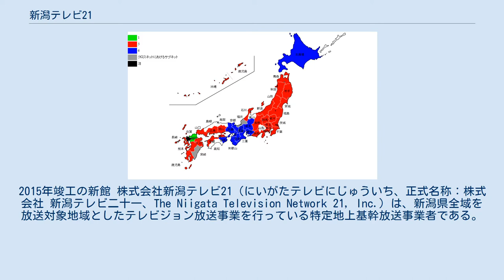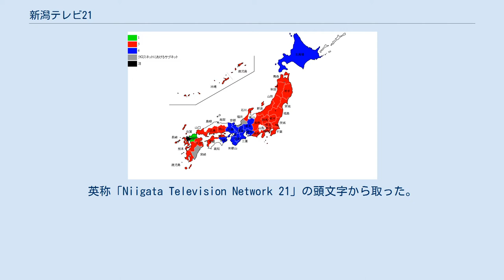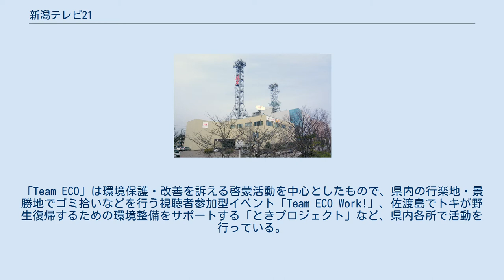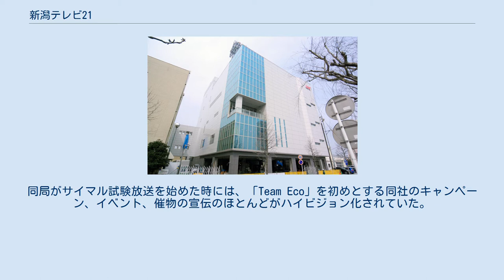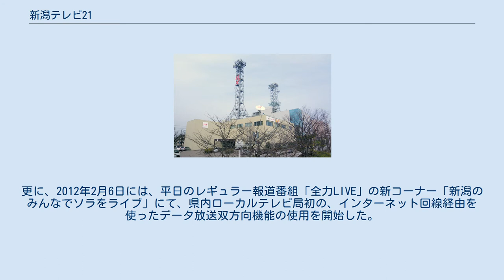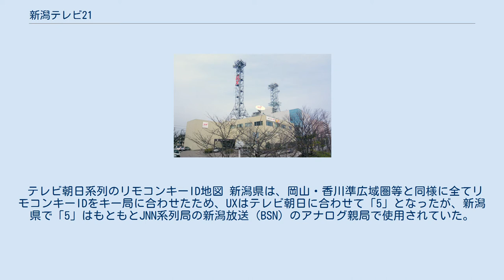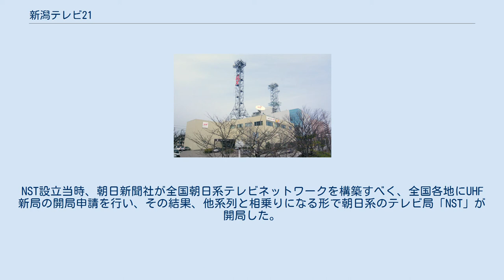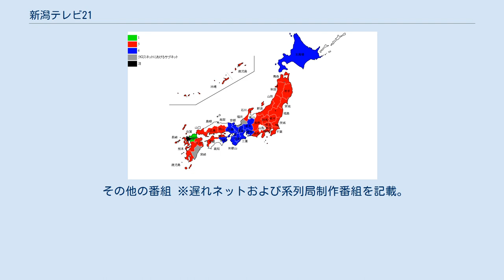新潟テレビ21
関東・甲信越地方のテレビ局
2015年竣工の新館 株式会社新潟テレビ21（にいがたテレビにじゅういち、正式名称：株式会社 新潟テレビ二十一、The Niigata Television Network 21, Inc.）は、新潟県全域を放送対象地域としたテレビジョン放送事業を行っている特定地上基幹放送事業者である。
 略称は、開局から2006年7月31日まではNT21（エヌティーにじゅういち）、同年8月1日からCI導入に伴いコールサイン「JOUX-DTV」に因むUX（ユーエックス）に変更した（一部UXTVまたはuxtvという表記もあり、ドメイン名も後者「uxtv.jp」）。
 ANN系列のマストバイ局で、リモコンキーIDはキー局のテレビ朝日と同じ「5」。
 新潟県内4番目の民間放送テレビ局として、1983年（昭和58年）10月1日に開局。
県内の民放局では最後発となる。
またテレビ朝日系列のマストバイ局では、前年の1982年10月1日に開局した鹿児島放送（KKB）に続いて12局目で、昭和時代では最後の開局である。
 本社は、柳都大橋の西詰め、たもとにある。
同所は、かつて佐渡汽船新潟港ターミナルがあった場所。
開局当初の社屋は2階建てだったが、その後一部増築されている。
また県内のテレビ局で唯一、新潟駅万代口を真正面から情報カメラで撮影できる場所に位置しており、カメラからは万代口の屋上に掛かる青い「新潟駅」のサインを見ることが出来る。
2004年10月23日に発生した新潟県中越地震の際には、新潟駅を映しながら揺れるカメラの映像が全国ネットで伝えられた。
 社名（局名）は、当初「新潟テレビ」という案もあったとされるが、先発局の「テレビ新潟（正式名称は「テレビ新潟放送網」（略称・TNN。1998年、TeNYに改称）」と混同されるおそれがあり、ひとつのアクセントとして「21」が付けられたとされている。
社名（局名）の「21」はアナログ放送のチャンネル番号21chに由来している。
一部では「21世紀」という意味合いを持たせていると誤認されているが、21世紀とは直接関係ない。
開局当初の略称は前述の通り「NT21」。
英称「Niigata Television Network 21」の頭文字から取った。
 開局にあたって、イメージソング「いとしのキャサリン」（作詞：秋元康、作曲：松尾一彦、歌：CoCo）が制作された。
この曲を歌っていたCoCoは、男性のボーカルグループである。
試験放送では、モノスコープやカラーバーなどテストパターンの映像のBGMとして、この「いとしのキャサリン」がエンドレスで演奏されていた。
また開局前には、新潟市の古町や万代シテイなど県内の繁華街で開局をPRするキャンペーンを実施、ノベルティグッズのプレゼントなどが行われた。
10月1日の本放送開始後には、この「いとしのキャサリン」を収録したカセットテープの視聴者プレゼントも行われた。
 通常、地方局の開局にあたっては親会社であるキー局（この局の場合はテレビ朝日）や新聞社（この局の場合は朝日新聞社）が主体となるが、NT21の開局にあたっては、地元の政財界関係者もかなり注力したといわれている。
これはテレビ朝日の設立母体の一つである東映の創業者・大川博が新潟県西蒲原郡中之口村（現・新潟市西蒲区）出身であったこと、新潟県が民放テレビの4局化を達成すれば、当時本州日本海側の県では初のケースとなること等が背景にあったといわれている。
NT21の初代社長に、当時新潟商工会議所の会頭を務めていた、新潟臨港海陸運送（現リンコーコーポレーション）社長の大久保政賢が就任したことからも、それが窺える（大久保に社長就任を勧めたのは田中角栄らであるという証言もある）。
しかしながら地方都市に4局は当時から既に過当状態であり、後発の弱みで開局時から今日まで経営成績の面では万年最下位から抜け出せずにいる。
 UXは2001年4月より、環境キャンペーン「Team ECO ～自然派宣言」を実施しており、植物の葉の形で「eco」の文字を表した「Team ECO」のロゴを放送・広告などで幅広く使用している。
「Team ECO」は環境保護・改善を訴える啓蒙活動を中心としたもので、県内の行楽地・景勝地でゴミ拾いなどを行う視聴者参加型イベント「Team ECO Work!」、佐渡島でトキが野生復帰するための環境整備をサポートする「と...